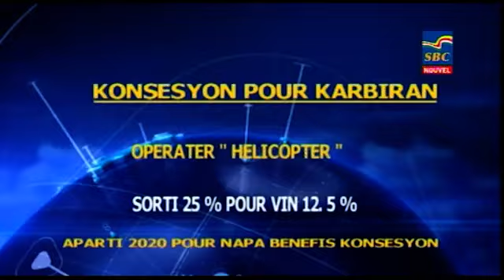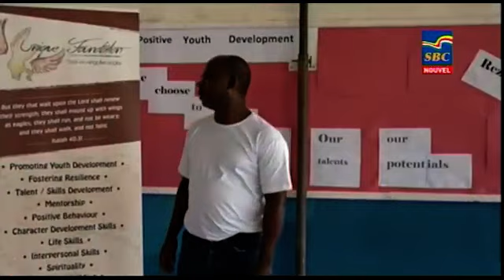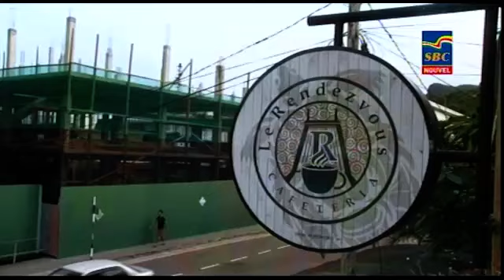8 p.m News 02-01-2019